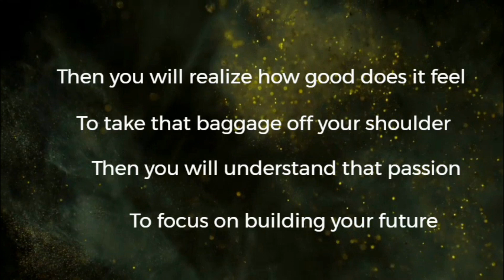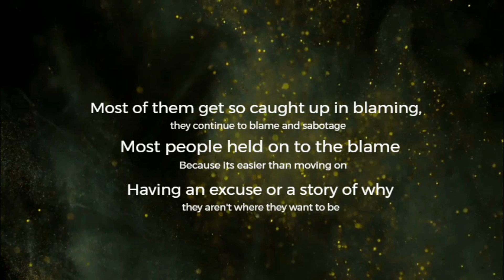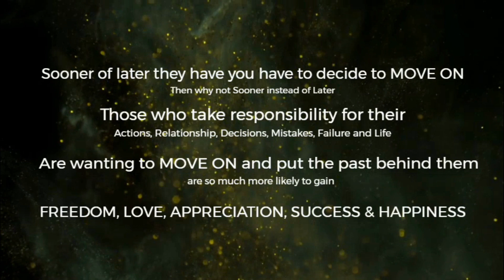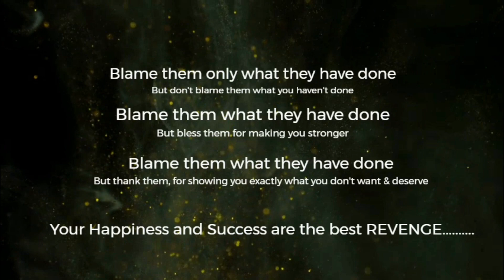Taking No Revenge is the Best Revenge ll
This video is for all those who only judge people and pick negativity in everything. Don't judge the book by its cover.

I want to take Revenge ll Do you want to take Revenge ll Success Matter

I want to take revene ll Do you want to take Revenge ll Success Matter

Revenge, main badla laina chahta hn, main badla laina chahta hon, best revenge, best badla